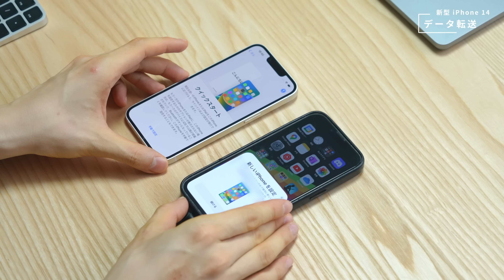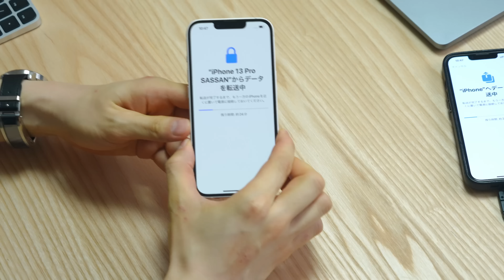【忖度なし】iPhone 13 ProユーザーがiPhone 14に乗り換えた結果…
■目次
00:00 今回はiPhone 14の開封レビューです！
00:28 今回買ったモデルについて
01:41 開封の儀
02:35 初期セットアップ
03:11 TORRASのiPhone 14用アクセサリーを紹介
07:32 iPhone 14の新機能について
11:18 iPhone 13 ProとiPhone 14のインカメラ画質を比較
12:43 屋外でアクションモードをテスト
17:04 まとめ

---撮影機材---
カメラ
アクションカム
カメラ用マイク

オーディオインターフェース